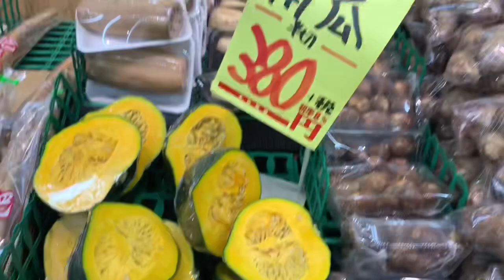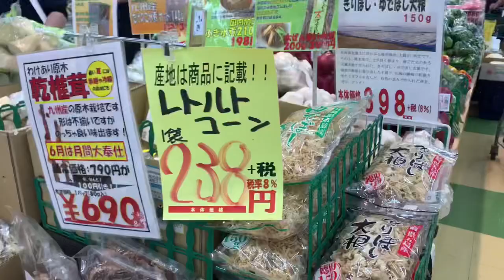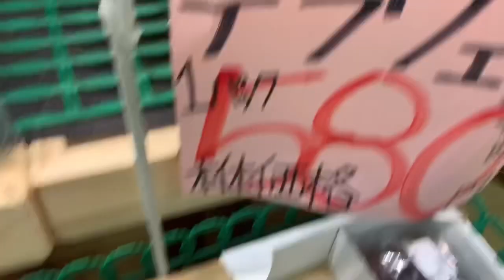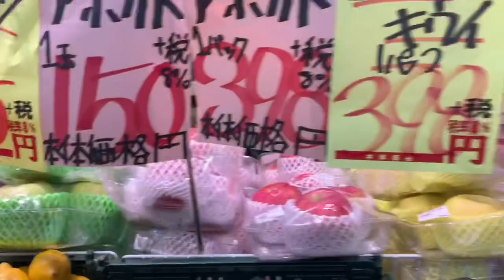[JAPAN VLOG] FUN FACT; ANG MAHAL NG PRUTAS AT GULAY SA JAPAN! NAKAKA SHOCK! 1 pc SIBUYAS NASA 100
Nung first time ko nag punta ng super market dito sa japan talagang na shocked ako sa presyo ng mga bilihin lalong lalo na sa PRUTAS AT GULAY! Sa atin sa pinas hinihingi lang ..after a month pa ako naka bili ng sibuyas kasi di ko carry ang presyo!

Watch and i hope you enjoy!